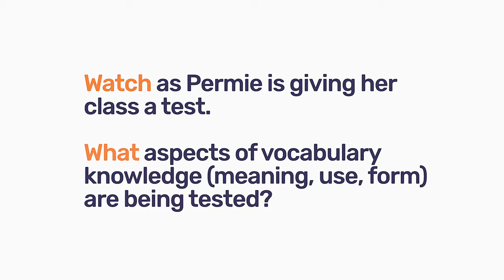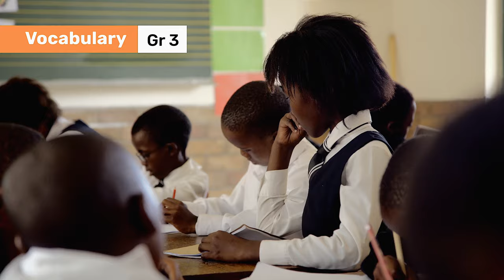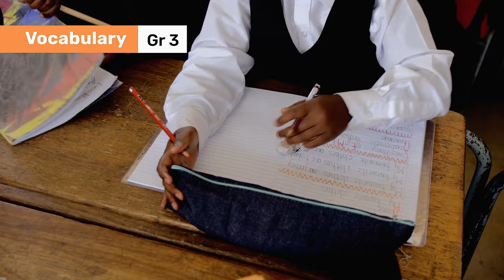131. Weekly Test